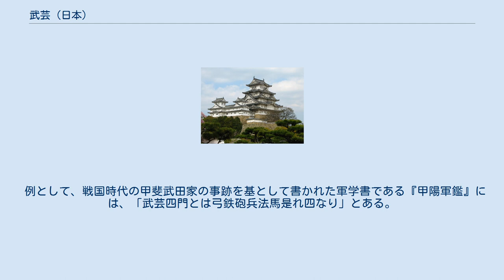武芸 (日本)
武芸（ぶげい）とは、日本の古代から中世、近世初期までにおいて、軍の兵卒や武官、武士などが当時の戦場で戦うために訓練した技芸のこと。
 日本で鉄器の武器が導入されたのは弥生時代に入ってからである。
 『後漢書』倭人伝では「其兵有矛楯木弓竹矢 或以骨為鏃」と記されているが、『魏志倭人伝』では「兵用矛楯木弓木弓短下長上竹箭或鉄鏃或骨鏃」とあり、西暦200年代頃の倭において矛、盾、木弓と鉄或いは骨の鏃が用いられていて、木弓は下が短く上が長い弓との記述がある。
 大和朝廷の成立した時代には、大伴氏や物部氏などが軍事を担った氏族として存在した。
日本最古の史書といえる『日本書紀』の綏靖天皇の条に「武芸」の語が見え、また『日本書紀』や『古事記』に矛、剣、刀、弓、捔力（相撲）などの記述が見られる。
 古墳時代までには馬が軍馬として用いられ、産馬が東北日本まで拡がって盛んとなった。
 長弓はより長大となり、現在の和弓ほどとなった。
 律令制が整った時代の律令官制の軍制は兵部省が司っていた軍団兵士制であった。
その戦闘訓練として武官の律令制式の武芸があり、戦術は軍団として組織立った集団戦が中心だった。
天武天皇は武官に対して用兵・乗馬の訓練に関する発令をし、大宝律令と養老律令を通じて学制で騎兵隊が強調された。
また、文武天皇が慶雲五年六月（704年）に諸国の兵士に武芸を習わせたことや、聖武天皇の神亀元年（724年）に坂東9カ国の軍三万が騎射の教習と軍陣の訓練を受けるようになったとの記事が残されている。
尚、当時は弩も使用していた。
 その後、軍団兵士制から健児制を挟みつつ国衙軍制へと移行するが、この時に武装を朝廷や国衙から公認された「下級貴族（諸大夫）」、「下級官人（侍）」、「有力者の家人（侍）」からなる人々は「最初期の武士」であり、また、この国衙軍制の軍には7世紀から9世紀の間に大和に帰服して俘囚となった蝦夷（蝦夷は短弓を用いた）もおり、蝦夷の蕨手刀は和人へ伝わり太刀の源流となった。
 そして国衙軍制における「最初期の武士」は10世紀に成立した「新式の武芸」を家芸として兵の家（つわもののいえ）とされ、これを母体として武士となった。
 武士の戦法は騎射が主であるが、条件が整うと一騎討ちとなった。
主力武器は長弓であり、そのほかに太刀、長巻、薙刀、鎧通しなどを用い、矢合わせと打物での斬りあいのあと組討に至るかたちであった。
 鎌倉時代後期の元寇において元軍が用いた集団戦への対応などから変化が生じ、日本でも足軽などの徒歩の兵を組織した集団戦へと変化した。
このことに適した武器として長柄の刺突武器が見直されたため槍が主力武器となり、更に火薬を用いた火器である火縄銃が伝来して普及した。
 江戸時代に入り、天下泰平の世になると江戸幕府や各藩に置かれた軍制は約250年間戦争をほぼ経験しないまま存続し、幕末の内戦時になって近代西洋式の軍制が導入された。
この際に幕府側は主にフランス第二帝政の支援を、倒幕側は主にイギリス帝国の支援を受け、火器や軍艦を導入した。
明治時代に大日本帝国となってからはドイツ帝国の軍制を取り入れた大日本帝国陸軍とイギリスを規範とした大日本帝国海軍の二つの軍隊が編成され、軍事技術や練兵が更に近代化された。
尚、陸軍においては刀剣、槍、銃剣、ナイフなどの鋭器や棍棒などの鈍器を用いた至近距離の戦闘を白兵戦と呼んだ。
 （一方、江戸時代に入って武士が戦場から遠ざかり天下泰平の世になっていくにつれて、各種武芸は技術化が進んで諸流派が生み出されつつ内容を変えてゆき、弓術、剣術、柔術、砲術、兵学等の流派となっていわばスポーツに近い「たしなみ」として修練された。明治維新後近代になって兵学や砲術は滅び他も衰えたため、教育制度に活路を見出そうとしたが一旦は体育に向かないとされて取り入れられなかった。しかし日露戦争以後、技術ではなく心を養成するという教育的価値が評価され学校教育に取り入れられて武道となった。武道は占領期にGHQによって一時禁止されたが、独立後、現代武道として再開された。） 馬が騎馬として軍陣に利用されるにつれて、戦闘様式や武芸の技法に変化が生まれた。
その後現れた武士にとっては「弓馬の道」と称せられた通り、騎馬が最重要の武芸であり、騎馬は武士（諸大夫と侍）と郎党にのみ許され、その後江戸時代に至っても、騎馬が許されるか、徒歩で戦場...